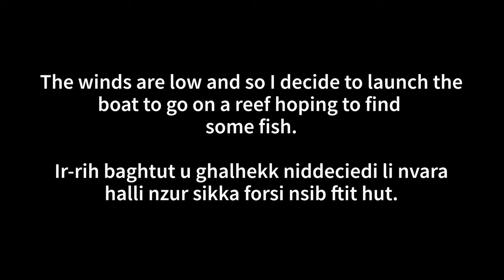Blue runners in February - Spearfishing Malta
A nice surprise for a February dive!